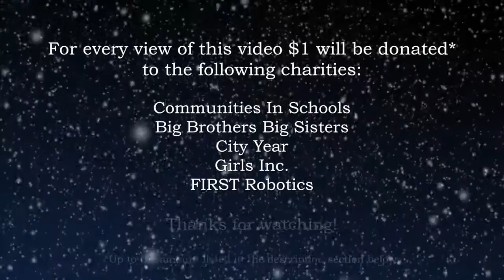Deck the Halls for Charity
Holiday fever has struck at Rackspace! During the holidays, we like to do cheerful things like: make a crazy video and help folks in need. Each time our video is .

Some holiday jamming with my lovely Hawaiian.

The Rolling Hills Chorus Edinburgh singing carols in aid of the Prostate Scotland Charity.

Mr Bear and the choir of Reaside Academy have collaborated on this video in support of the QEHB Charity's Christmas Appeal. Help us to deck the halls with .

Lindsay Ryan as Barbie in Buffalo, NY at the Lunch with Barbie Charity event for The Children's Hospital. 11.10.12 Video by Andre Gorzynski.